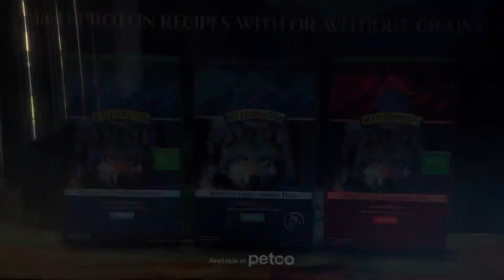Price is Right - Showcase Showdown #1 - 11/9/2023